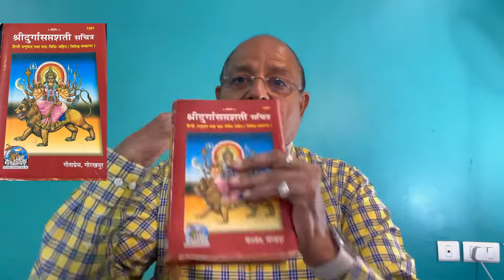जाने दुर्गा सप्तसती का करने का सही तरीक़ा ,यह ऐक ऐसा पाठ जो देगा सुख सम्पति धन आरोग्यताmaadurga